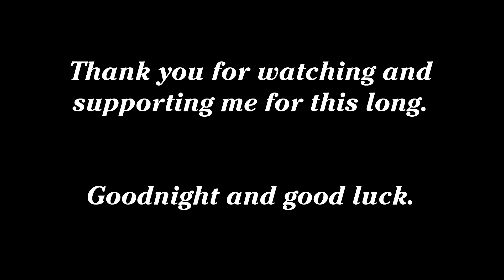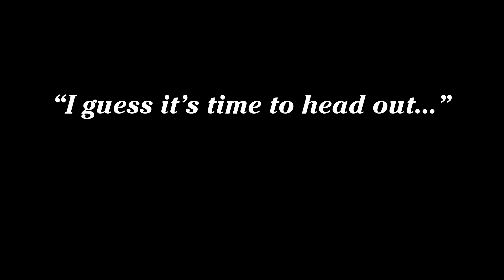A Long Walk Across the Wastes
“Everyone could use a change of scenery once in a while, right?” - WrongKeycard

This video is dedicated to all of those faithful people who still play 76 to this day, and continue to support it.

I would also like to dedicate it to those who have stuck by me during my time on Xbox. At the time of uploading, in Fallout 76, I am a level 805 on my main character, I have never used an exploit, and have been playing since the beta. I love fallout and enjoy playing it. Fallout 76 has a wonderful community, that harbors overwhelming positivity and support for new players, and an ever growing desire to see the game continue to improve and be supported.

To name those who I would like to dedicate this video to for sticking with me through my highest of highs, and lowest of lows. Though I may have lost contact some, I still remember them, forever and always.

Just the memories of you guys and gals have kept me going through these harsh times, and even though I have only spoken to you all (all but two, those being my brothers), and will never meet any of you, I wish the best of luck to you all in the future.

I am so proud and happy to be able to call all of you my friends. Thanks for the memories, I hope to continue to make new ones.

I guess it’s time to head out…

- WrongKeycard,
Todd,
Phil,
Exemplary Dumbass.

“Nice disguise, Bubs. You might be able to fool the FBI, but you can’t fool the FB-Me.” - Jim Lahey, Trailer Park Supervisor / John Dunsworth, a true acting legend.

(No I don't have an Instagram, yes I do have a discord and I'm not really willing to share it, or really use it.)

My Twitter: (if you even care, I just post random shit here.)

My Steam (I change the name randomly for no actual logical reason beside it be funny sometimes)